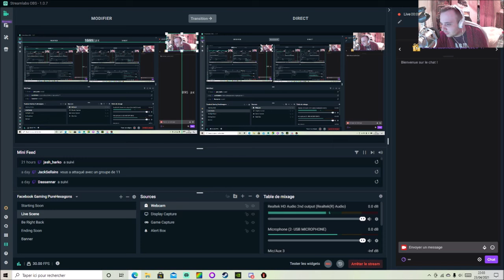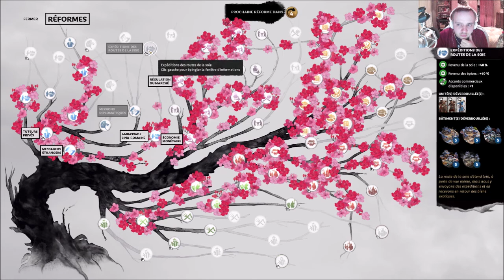[FR] Total War Three Kingdoms - Liu Yan/Liu Zhang Campagne Légendaire Mode Romancé #25